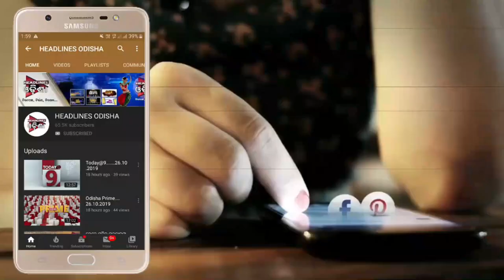NIRBHAYA CASE || HEADLINES ODISHA